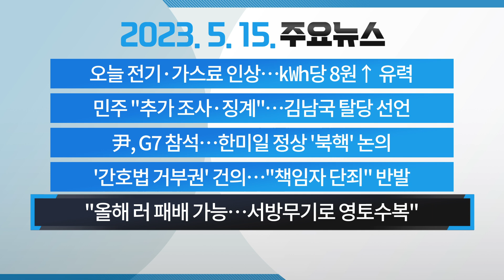[주요뉴스] 2023. 5. 15.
정부와 여당은
오늘 국회에서 당정협의회를 열고
2분기 전기요금과 가스요금 인상안을 확정합니다.

전기요금은 ㎾h(킬로와트시)당
8원이 오를 것으로 보입니다.

더불어민주당은 쇄신 의총을 통해
국민 눈높이에 맞추지 못해 통렬히 반성한다며,
김남국 의원에 대한 추가 조사를 하겠다고 밝혔습니다.

앞서 김남국 의원은 무소속으로
끝까지 진실을 밝혀내겠다며 탈당을 선언했습니다.

윤석열 대통령이 오는 19일부터
히로시마에서 열리는 G7 정상회의에 참석합니다.

북한 핵과 미사일 위협 등
공동 대응 방안 등을 의제로 한
한미일 정상회담도 진행됩니다.

당정이 간호법 제정안에 대한
재의요구권, 거부권 행사를
윤석열 대통령에게 공식 건의하기로 하면서
내일 국무회의에서 의결될 가능성이 커 보입니다.

간호사협회는 거부권 건의에 반발하는
규탄 성명을 내고 발언 책임자들을
단죄하겠다고 강조했습니다.

대반격을 준비 중인
젤렌스키 우크라이나 대통령이
올해 안에 러시아가 패배할 수 있다고 말했습니다.

또 서방이 지원한 무기는 러시아 본토가 아닌
영토 수복에만 쓰겠다고 강조했습니다.

 오늘 아침 기온은 서울과 광주가 14도,
부산 15도 등 어제보다 1~2도 높겠습니다.

 한낮에는 서울의 기온이 27도,
광주와 대구는 29도까지 오르는 등
이번 주에 여름 같은 더운 날씨가 찾아오겠습니다